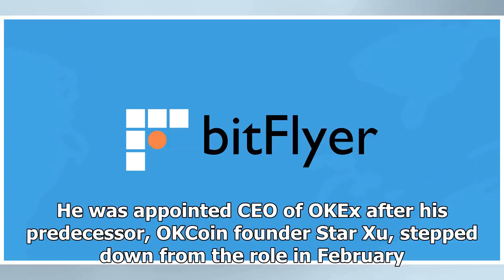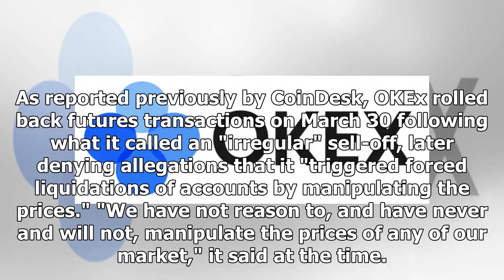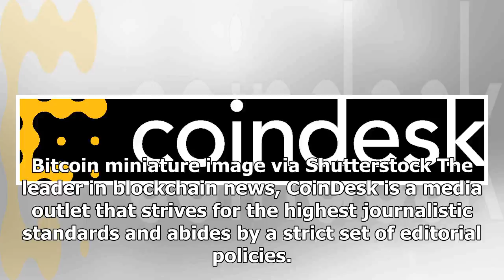Former OKEx Chief Joins Rival Cryptocurrency Exchange Huobi